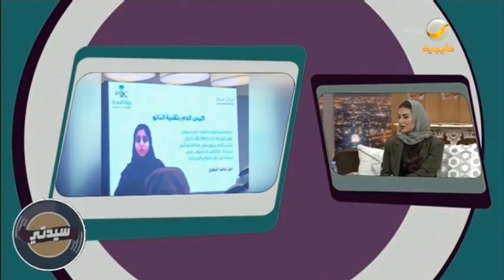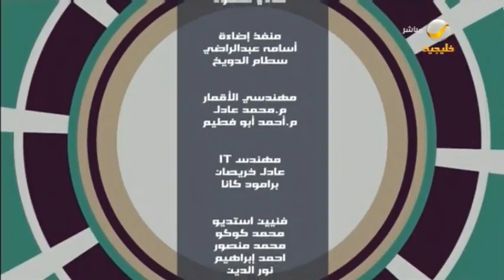"أمل البلوي".. طالبة تبتكر أكياس "الدم النانوية" وتمنح المملكة المرتبة الأولى في تصديرها